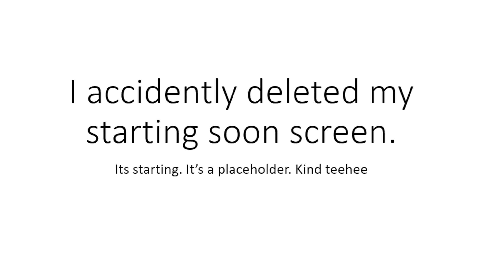Its over... New no life game